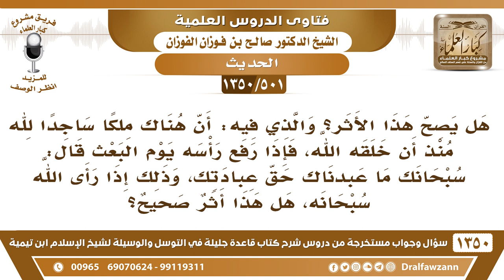[501 /1350] هل يصح هذا الأثر "أن ملكا ساجدا لله منذ أن خلقه الله، فإذا رفع رأسه يوم البعث قال..؟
-[501 /1350] السؤال: هل يصح هذا الأثر؟ والذي فيه: أن هناك ملكًا ساجدًا لله منذ أن خلقه الله، فإذا رفع رأسه يوم البعث قال: سبحانك ما عبدناك حق عبادتك، وذلك إذا رأى الله سبحانه، هل هذا أثر صحيح؟
 الجواب: والله لا أعرف هذا، لكن الملائكة مع كثرة عبادتهم يقولون: "سبحانك ما عبدناك حق عبادتك".
للاشتراك في قناة الشيخ صالح الفوزان
أسئلة وأجوبة من شرح قاعدة جليلة ( 1350 ) مقطع

للاستفسار والإقتراحات والدعم
رئيس الفريق
لمشروع كبار العلماء